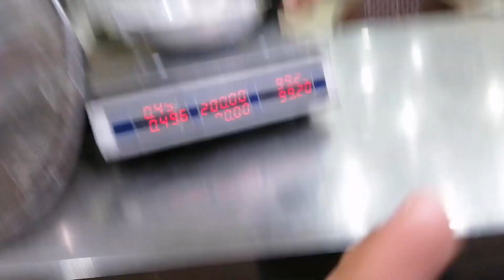Transmission ma itnay Easy Questions.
This video is make for the overseas Pakistanis and those who have never seen Pakistan. I hope you guys enjoy it.